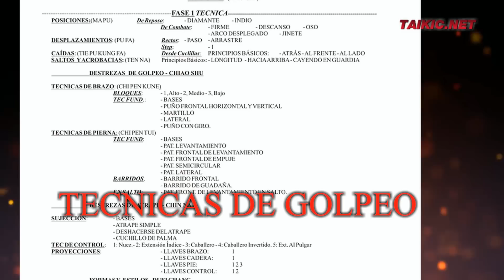TAIKIC-System- Paso a paso - Bloqueos - Amarillo - Parte 6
El maestro Yee Seil nos muestra los bloqueos o defensas básicas para el nivel de Amarillo y las correcciones necesarias para dar sentido al movimiento.
Podrás encontrar los programas de nivel y la academia OnLine de Taikic